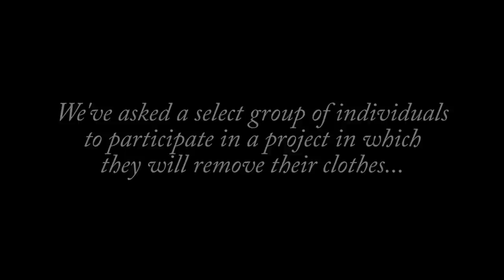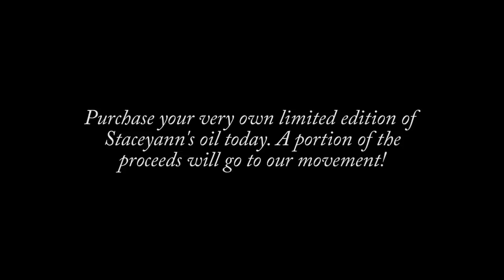Poet vs. Patriarchy: Staceyann Chin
This What's Underneath episode features the powerful  journey of  performance poet, radical activist, and super mom Staceyann Chin. She has suffered corrective rape in Jamaica and racism here in America. But her optimism knows no bounds. Through her work, the loud, proud soul is gunning for a utopia, where everyone has access to the resources that they need to be safe and happy.

Staceyann’s What's Underneath episode was made possible by Olìe Biologique, the skincare brand whose essential facial oil blends are all you need to amplify your own authentic beauty, no matter your age, body type, ethnicity or personality.

As a part of our partnership, Staceyann made a limited-edition (there’s only 25) body oil that embodies her individuality.
Ten percent of the proceeds go to our movement.

Staceyann’s video was edited by Andrea Cruz